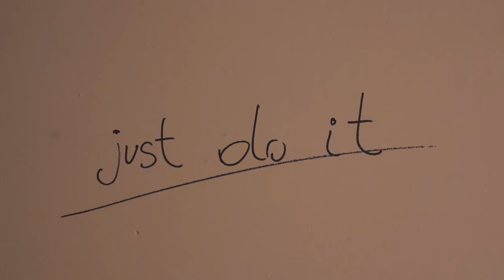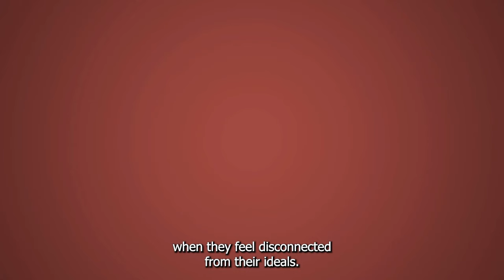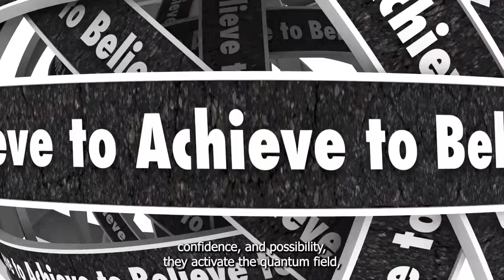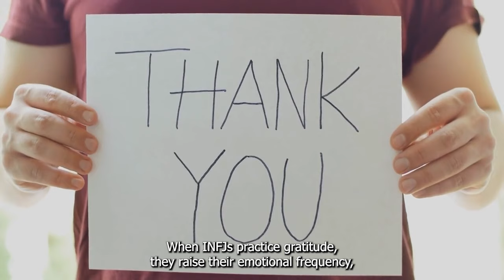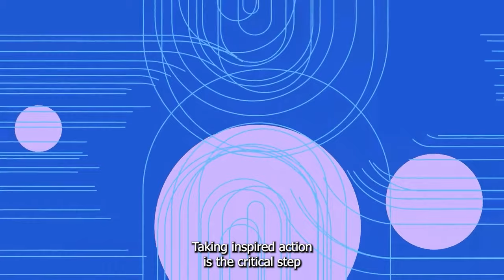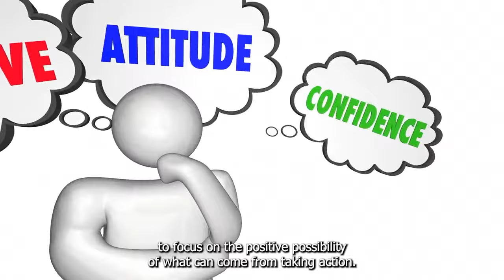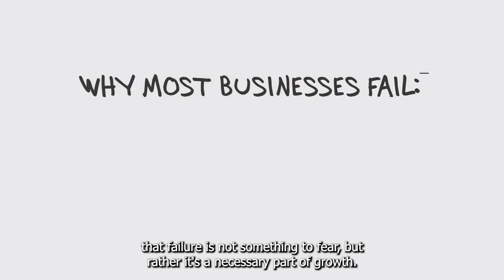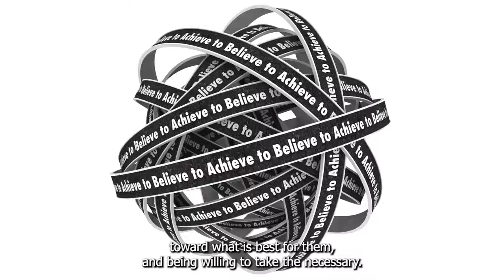Reprogram Your INFJ Mind: Dr. Joe Dispenza’s Shocking Method(Psychology)